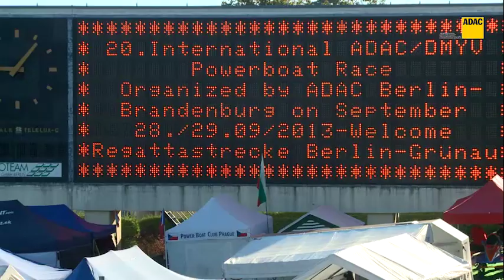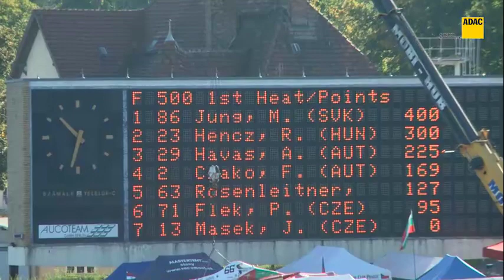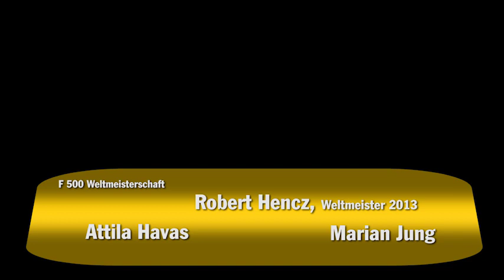20. Int. Motorbootrennen Berlin-Grünau Teil 1, Klasse: F 500, ADAC Motorboot Cup, GT 30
Diesmal erst spät im September fand das 20. Int. ADAC Motorbootrennen in Berlin Grünau statt.
Im ersten Teil geht es um den letzten Lauf zur F 500 WM, um den vorletzten Lauf des ADAC Motorbootcups und die "One Event" WM der GT-30 Boote.

GEMAfreie Musik verschiedener Verlage